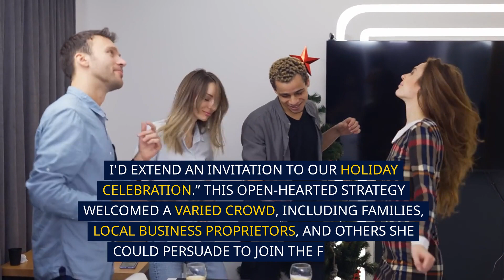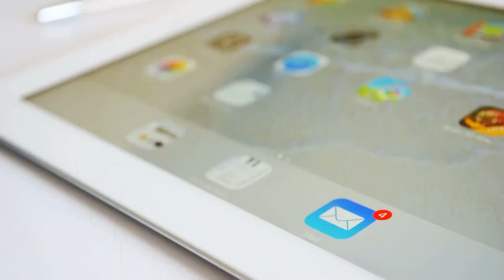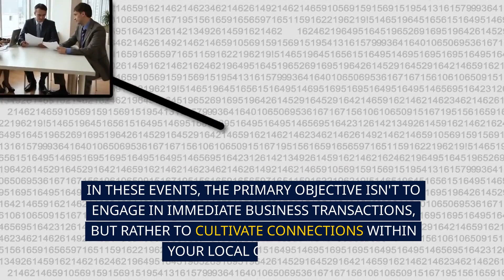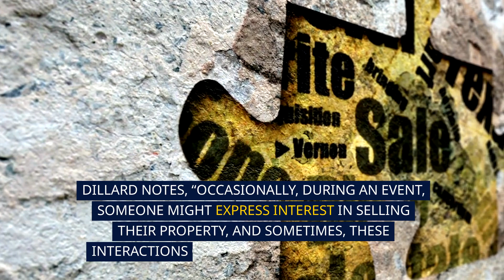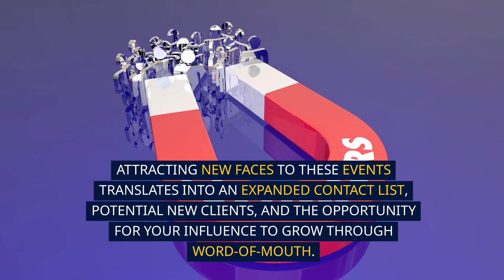How to Host Real Estate Events That Convert: Discover the Secret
In this video, you'll discover the secret to hosting real estate events that effectively turn your friends into loyal customers. With over a decade of experience in the industry, I'll share insider tips and strategies to create memorable events that not only engage your friends but also convert them into valuable clients. Learn how to plan, execute, and follow up on these events to maximize your real estate success. Whether you're a newbie or a seasoned professional, this guide is packed with actionable advice to enhance your networking skills and boost your sales. Don't miss out on these proven techniques to expand your real estate empire!

Chapters:
00:00 Intro
00:49 Extend a personal invite
02:40 Build your database
03:11 Don’t ask for business
04:17 Send thank-yous
04:55 Post about the event afterward
05:45 Outro